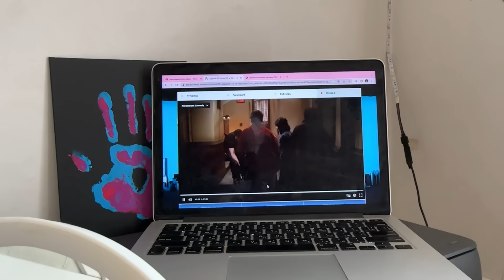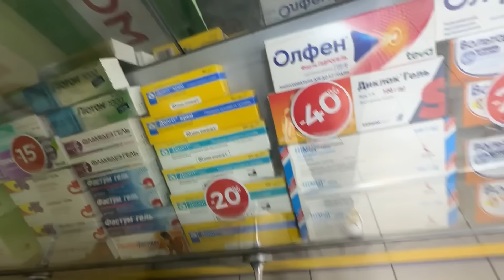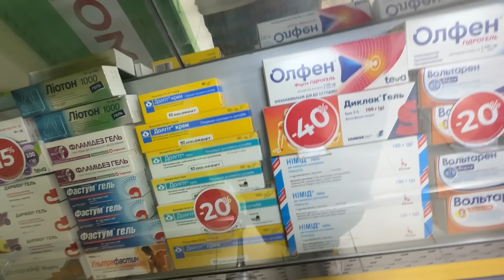Негодный лайфхак. Уборка после пожара-ШОК. Обучение собаки для видео. Драка с Викой.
Привет. Сегодня вы узнаете как убрали наш подъезд после пожара -это ШОК. Какие странные люди и негодный лайфхак для покупки джинсов или штанов. Немного расскажем о том как Вика меня любит и о том как мы учили Теру трюку для видео в ТикТок.